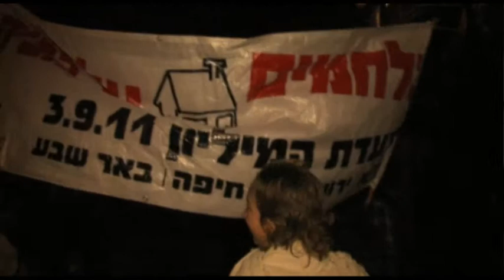המחאה החברתית חוזרת (30.10.2011)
חרף ההתקפות על יישובי הדרום, החליטו מארגני המחאה החברתית לקיים את ההפגנות רחבי הארץ. ביום שבת צעדו בירושלים כ-3000 איש מגן הסוס אל הכנסת, בניסיון להחיות את המאבק. כתבנו, אורי ארליך ליווה את הצועדים.